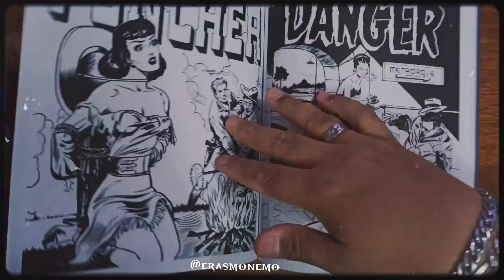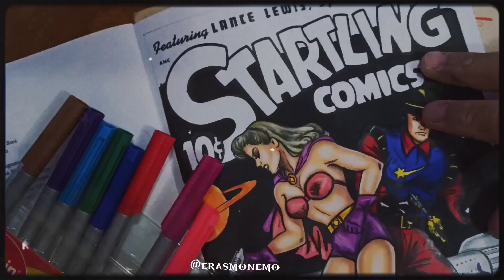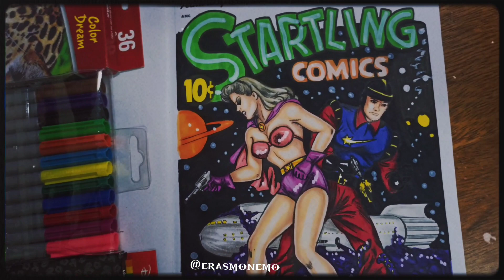Desenhista profissional colorindo 🎨 livro de colorir.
primeira parte que estarei trazendo mais alguns de Desenhista profissional colorindo livro de colorir🎨

tanto no tiktok e no Instagram e @erasmonemo